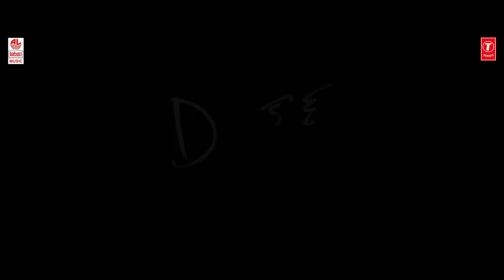Dear Comrade Video Songs - Telugu | Yetu Pone Video Song | Vijay Deverakonda | Rashmika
Watch Yetu Pone Video Song from Dear Comrade latest Telugu Movie . Sung by Kaala Bhairava

Dear Comrade Video Songs, Dear Comrade Songs, Dear Comrade Movie Songs.

DearComrade 2019 Latest Telugu Movie ft. Vijay Deverakonda and Rashmika Mandanna. Directed by Bharat Kamma. Music composed by Justin Prabhakaran. Produced by Naveen Yerneni, Y Ravi Shankar, Mohan Cherukuri (CVM) and Yash Rangineni under Mythri Movie Makers and Big Ben Cinemas.

Movie : Dear Comrade
Song : Yetu Pone
Singer : Kaala Bhairava
Lyrics : Kk
Acoustic Guitar – Josh Mark Raj
Bass - Naveen
Rhythms Arrangment - Barath Dhanasekar
Addition Keys – Sebastian Sathish
Musicians Co-ordinators : Antony Raj (The Station Inn), Nirmal Raj

(Hymn Studio)
Recording Engineers : Vijay Raju ( Moksha Studio )
Mixing Engineer - Balu Thankachan (20db Studio)
Mixing Assistant - Elwin Joseph (20db Studio)
Mastering Engineer - Vivek Thomas
Song Composed And Arranged By Justin Prabhakaran